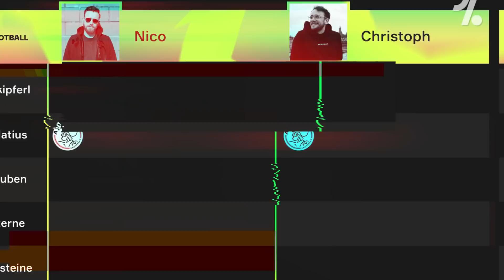Wir ranken die Champions-League-Achtelfinalisten! OneFootball Tier List